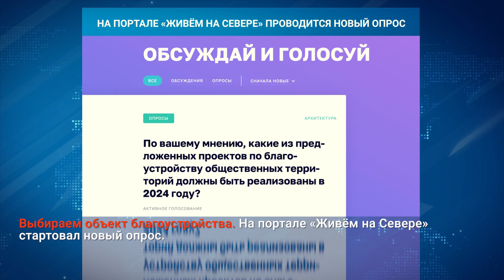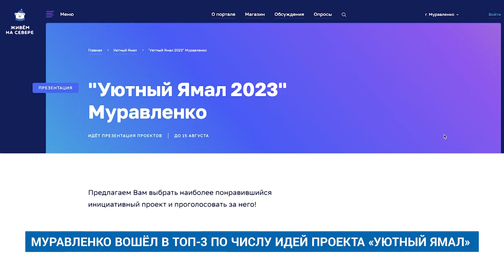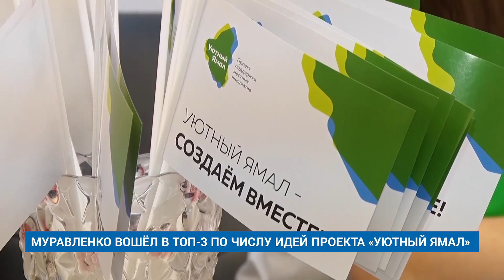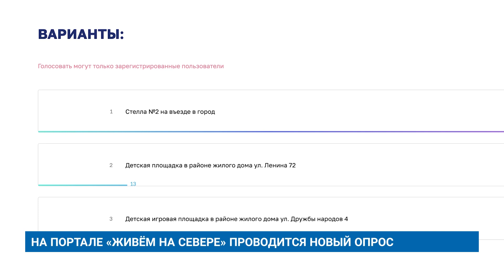"Новости Муравленко. Главное за день", 22 июня 2023 г.